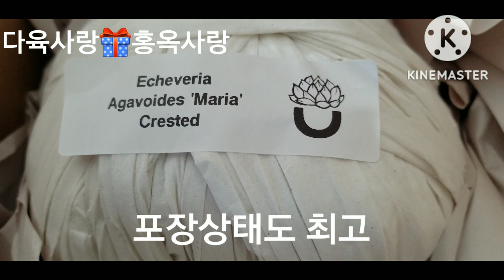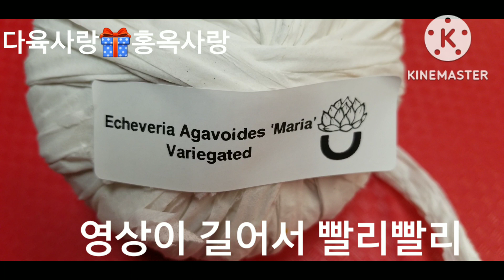딩동🔔멋진 Echeveria agavoides Maria crested 마리아철화와 varigated 마리아철화 금 택배왔어요. 이렇게 멋진 다육 처음 받아봐요.🎁🔔👍❤